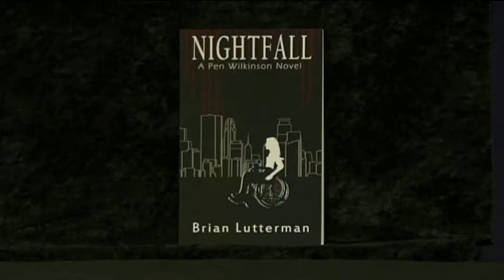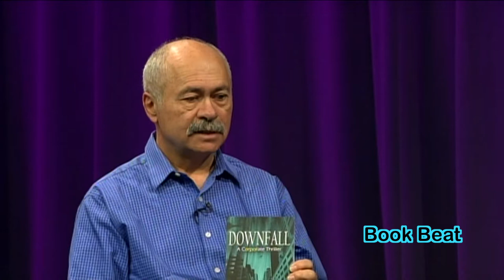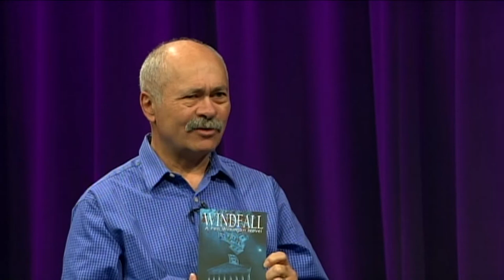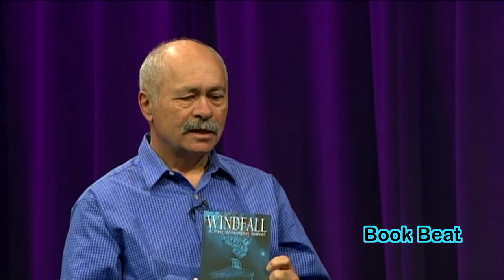Book Beat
A show about all things literary. Watch interviews with authors, publishers, book club